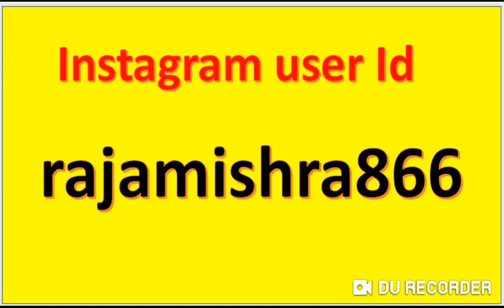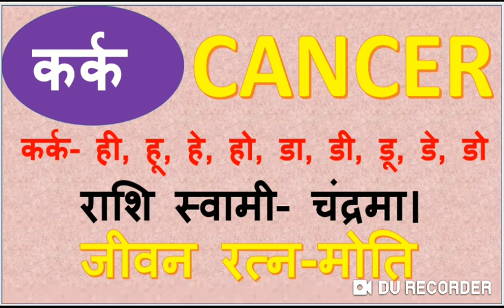Kark rashifal 2020 Financial condition | cancer horoscope 2020 Financial | कर्क राशिफल 2020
Kark rashifal 2020 Financial condition | cancer horoscope 2020 Financial condition| कर्क राशिफल 2020 |कर्क राशि वालो का आर्थिक स्थिति के मामले में समय कैसा रहने वाला है